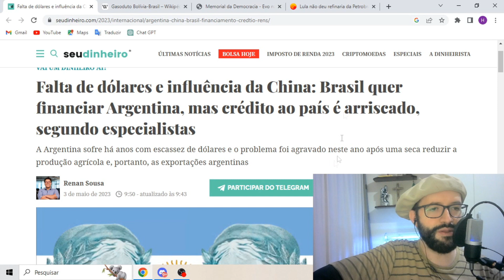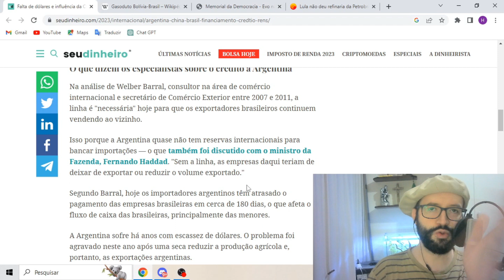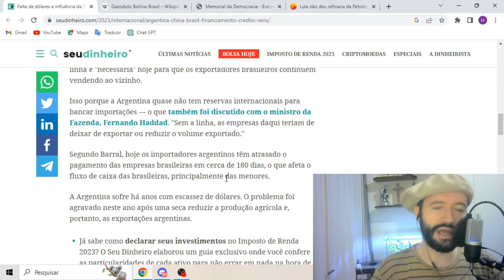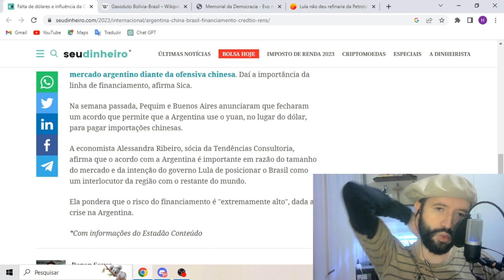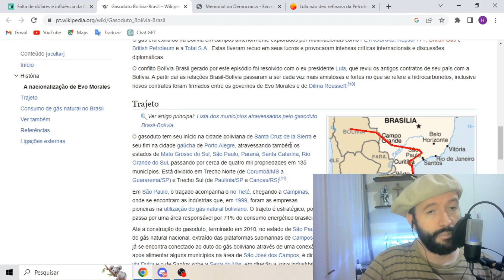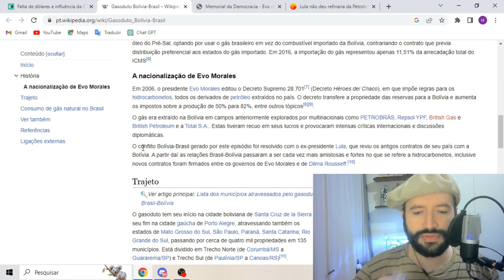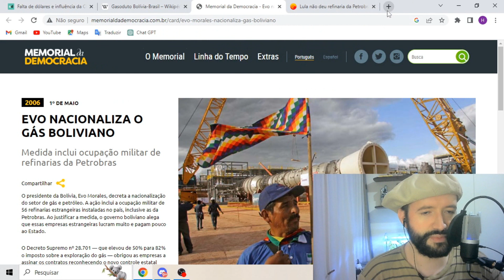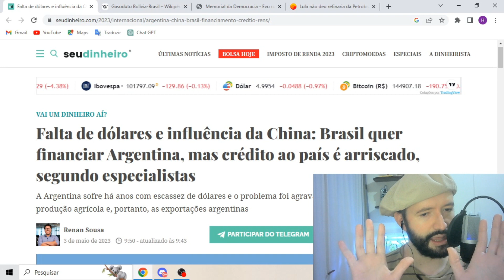SEU DINHEIRO será usado para FINANCIAR mais um CALOTE Argentino. Agradeça ao "Novo Getúlio Vargas".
No episódio de hoje eu comento sobre um assunto que não teve tanta repercussão essa semana mas que é bastante importante: o governo do Lindil decidiu que vai financiar a econômia da argentina e, tudo indica que teremos mais um calote acontecendo onde nós como povo, seremos a vítima.